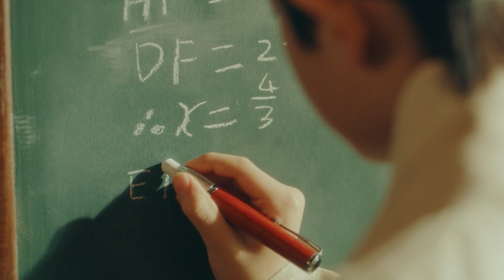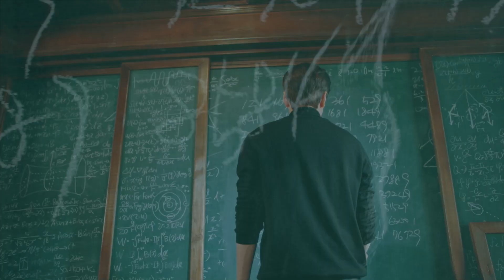Tout l'univers | The King: Eternal Monarch | Gon/Yeong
"This is our last chance." The King: Eternal Monarch, Gon/Yeong. Premiered at Con.txt 2021. On AO3